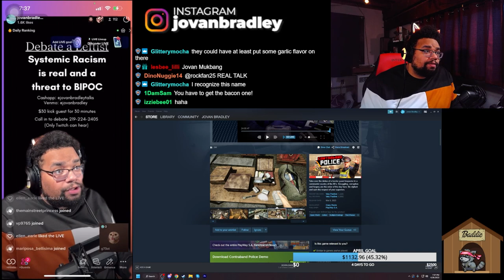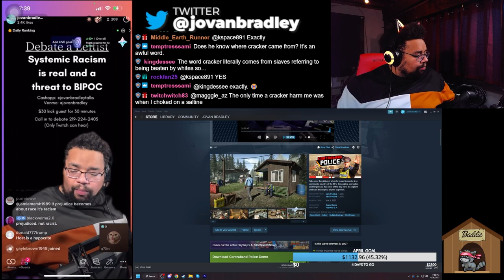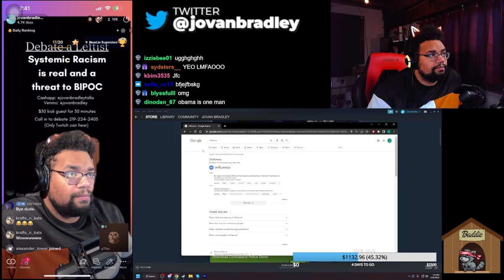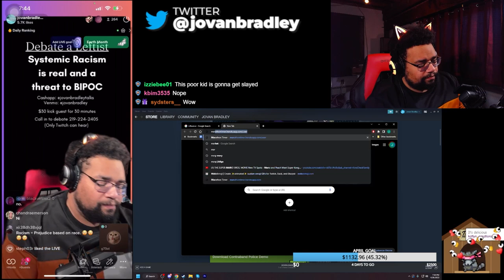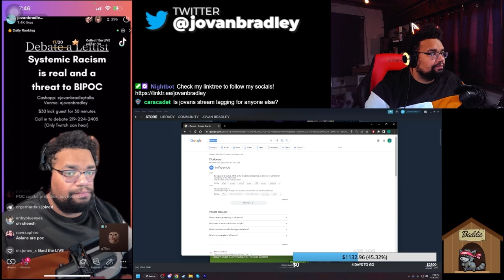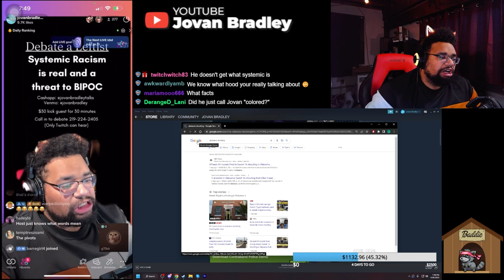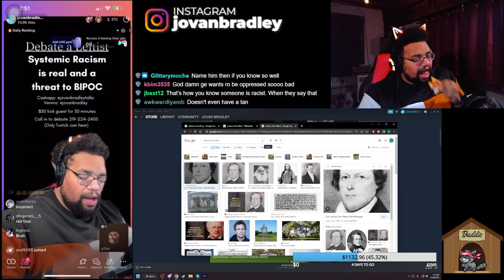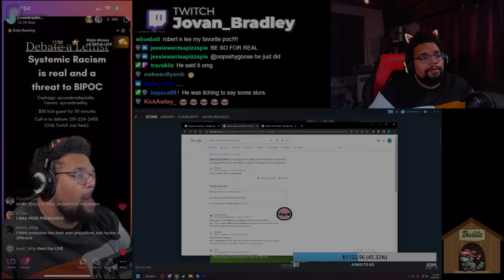Did systemic racism end with Obama?